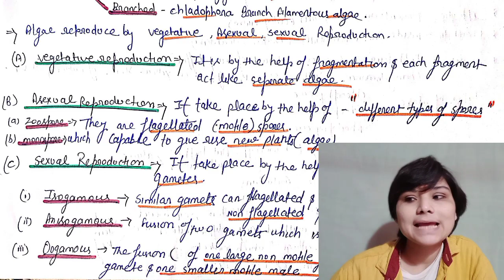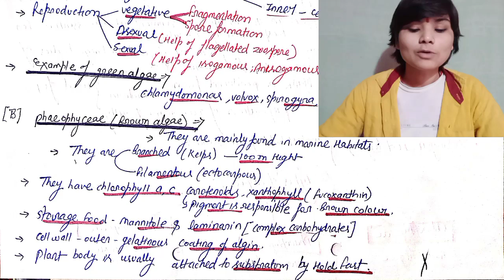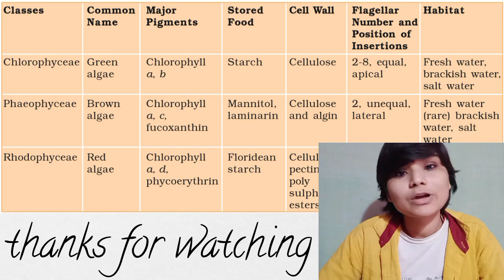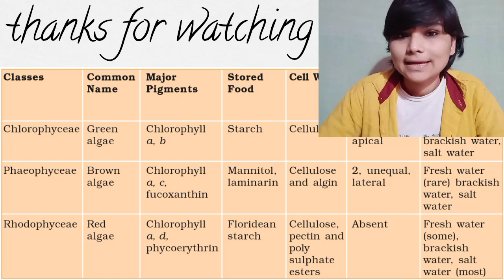PLANT KINGDOM l PART-2 l NCERT l NEET l BIOLOGY l MANSI TIWARI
In this session, Mansi Tiwari is discussing the ncert highlights PLANT KINGDOM PART-2 for NEET Exam. Watch this video and learn some amazing tips and strategies which will help you with your Exam preperation.@neetlearning